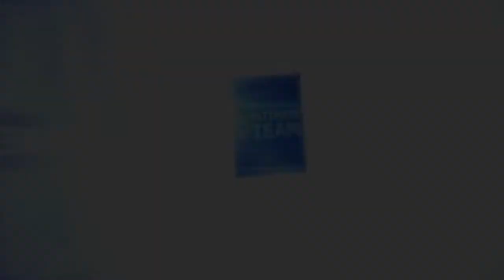Madden 15 Gamechanger Pack Opening! (Back To Back Elites!)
PSN : MHarrison6

GT : Elite QB 9

►How To Submit To STGMedia Channel!